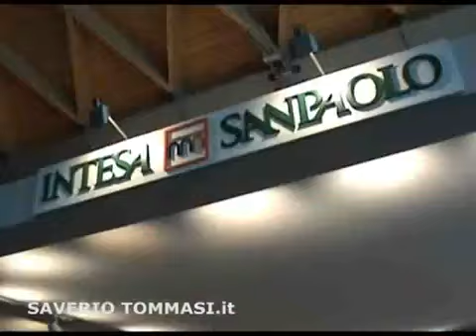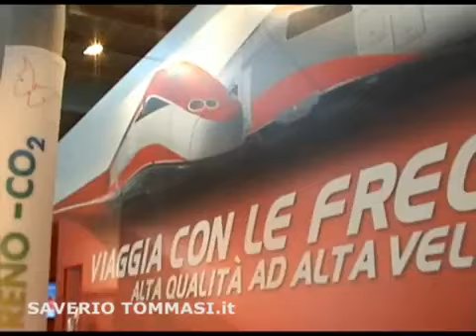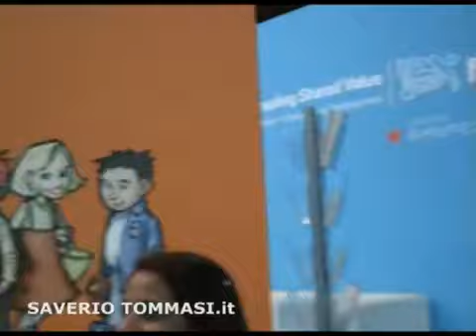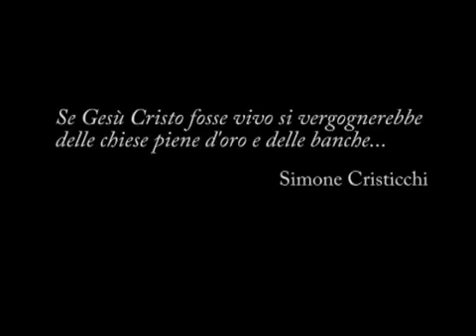Saverio Tommasi alla scoperta di Comunione e Liberazione.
Saverio Tommasi ha trascorso dodici ore al meeting di Comunione e Liberazione 2011. Dodici ore fra integralismi cattolici, voti di castità e tanta, tanta amicizia.